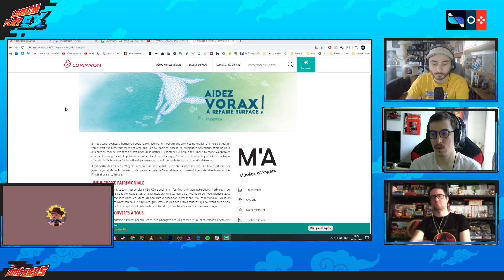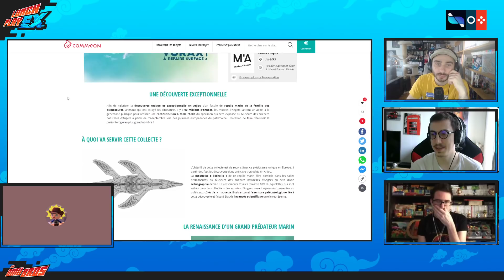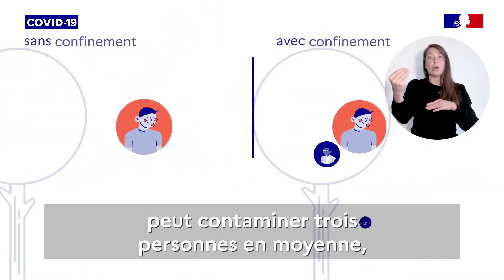Visite d'un musée dans Animal Crossing 🏫 | Le Lunch Play à la maison #123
Le LunchPlayEX du mercredi 15 avril avec Ken Bogard, Sylvain, Léo, Antistar .